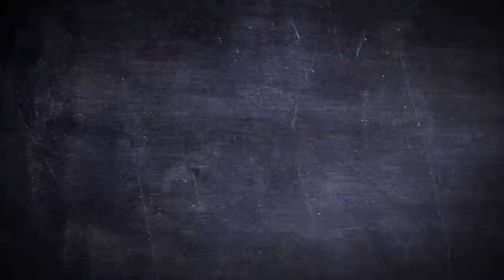AMOEBA CG-003 (ARES)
Le Electronic Firing Control System (EFCS) permet de sélectionner entre les quatre modes de tir suivantes en connectant l'unité EFCS (vendu séparément) entre la batterie et la réplique:- SAFE - SEMI AUTO - FULL AUTO - SAFE - SEMI AUTO - 3 BB BURST - SAFE - 3 BB BURST - FULL AUTO - SAFE - SEMI AUTO - SEMI Gearbox: Version 2, Electronic Firing Control System Moteur: Long Type Matériau: Boîtier en plastique  Garde-main en métalCapacité du chargeur: 300 (6mm)Longueur: 665-840mm Poids: 2616g Longueur de canon: ~320mm Filetage du canon: 14mm+ / CW Vitesse de projection: 400-420 FPS / 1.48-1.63 Joule Mode de tir: Semi Auto / Full Auto (Burst possible avec l’EFCS) Champ de tir: 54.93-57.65m Hop Up: Ajustable Batterie: Small Type connecteur dans le crosse Set contenu: Réplique